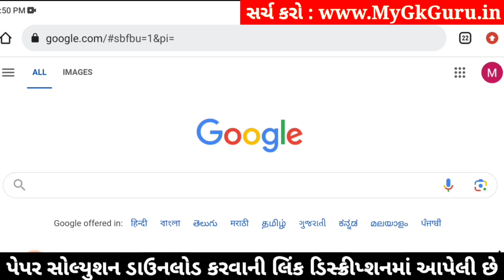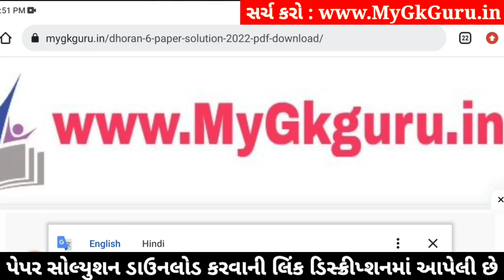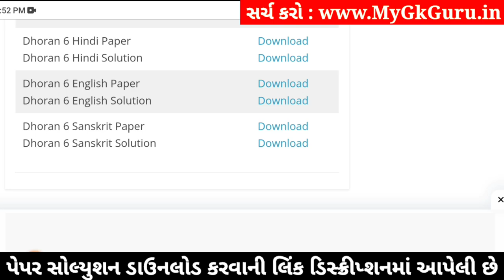std 6 sanskrit ekam kasoti 3/2/24, dhoran 6 sanskrit ekam kasoti, std 6 ekam kasoti sanskrit 2024